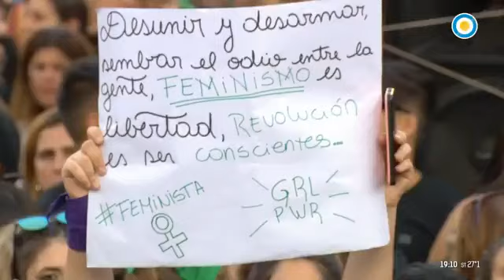🤣😉 EL PATRIARCADO se infiltró con éxito durante el 19F | Televisión Pública Abortera